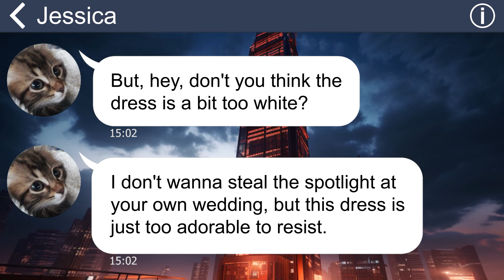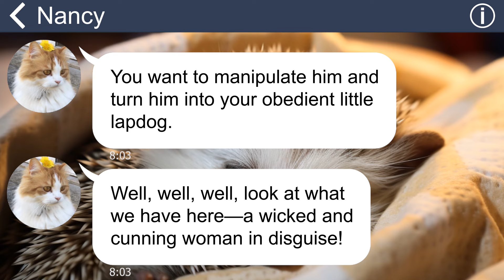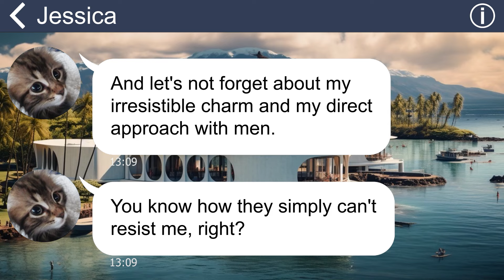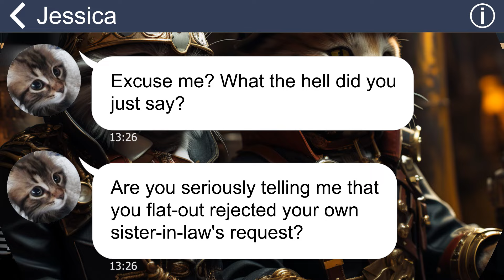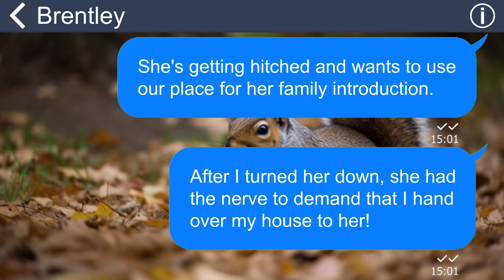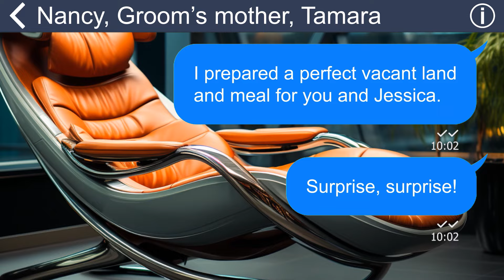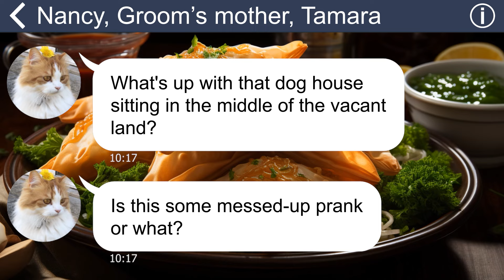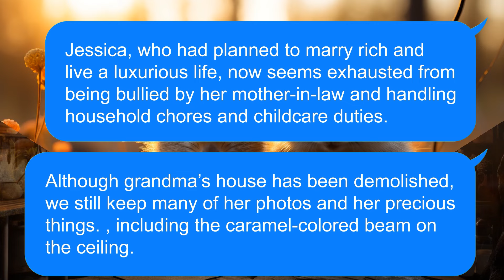[Apple] MIL and SIL want to steal my grandma’s house for themselves, but they get doghouse instead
Summary: "Unexpectedly, my sister-in-law dropped a bombshell by declaring her upcoming marriage and demanding that I hand over the house I inherited from my grandmother. Stunned by her boldness, my husband and I devised a strategy to set her straight”.